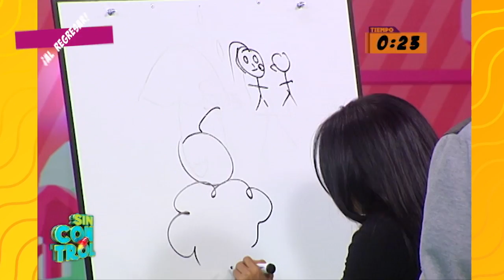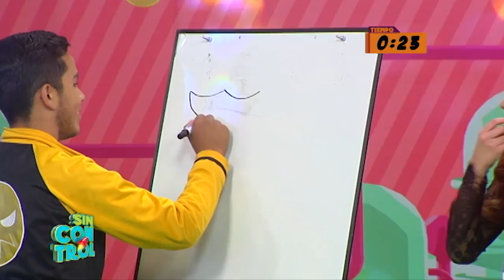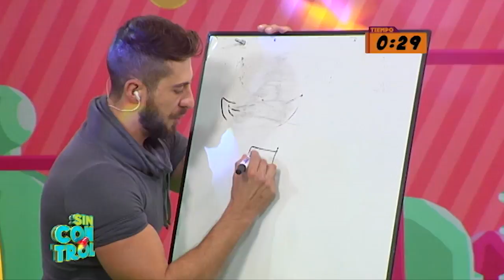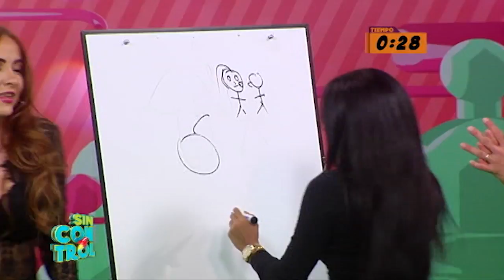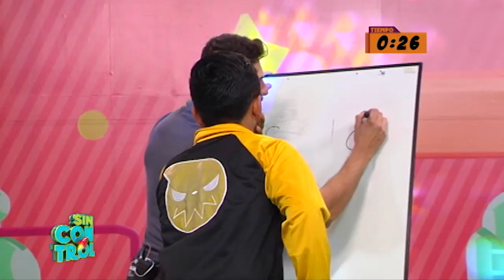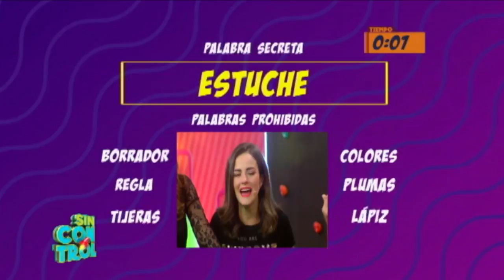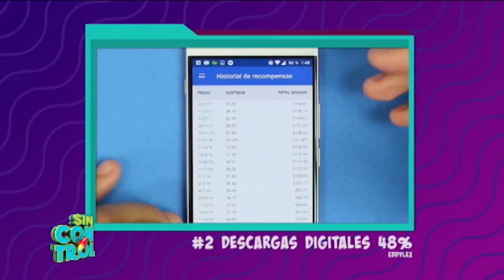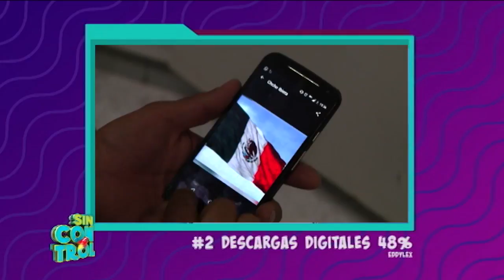Sin Control Completo | Viernes 23 de Febrero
Los participantes se enfrentan para recorrer un tablero con casillas sin fin; en las cuales encontrarán diferentes retos y dinámicas que tienen que vencer. 6 Jóvenes, 3 hombres y 3 mujeres se encontraran en un tablero gigante para tirar los dados y encender la diversión.